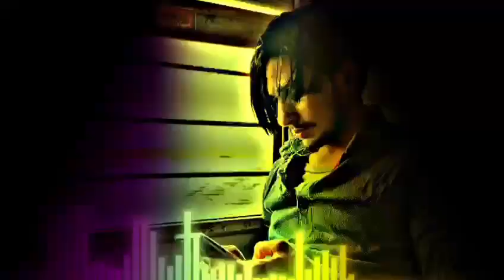ham to aise safar pe chale jiski koi bhi Manjil nahin 😭😭😭😭💔💔🥀🥀ringtone 😭😭🥀🥀💔 Sad Song Hindi 🥀 Aslam